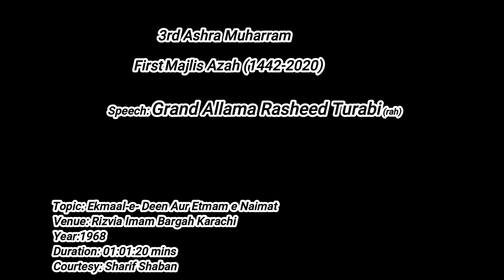Grand Allama Rasheed Turabi(rah) Third Ashra Muharram -1st Majlis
Third Ashra Muharram 1st Majlis
Speaker: Grand Allama Rasheed Turabi(rah)
Topic: Ekmaal-e- Deen Aur Etmam e Naimat   (اکمال دین و اتمام نعمت)
Venue: Rizvia Imam Bargah Nazimabad Karachi
Year: 1968
Duration: 01:01:01
Courtesy: Sharif Shaban